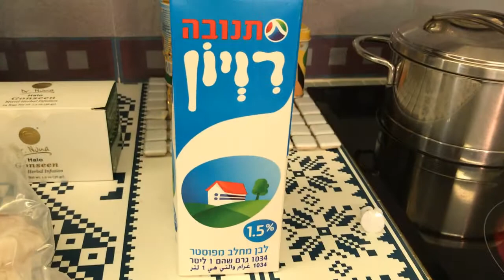Меню от Доктор Нонны на каждый день - День 3